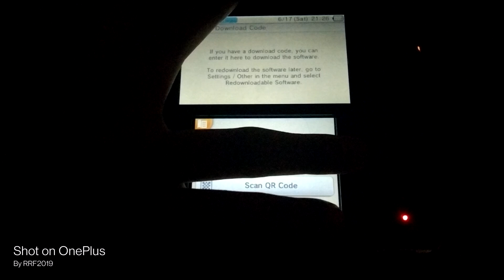What happens when you try to use download codes for 3DS after March 27th?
Recorded at Saturday, June 17th, 9:26 PM Eastern Daylight Time.